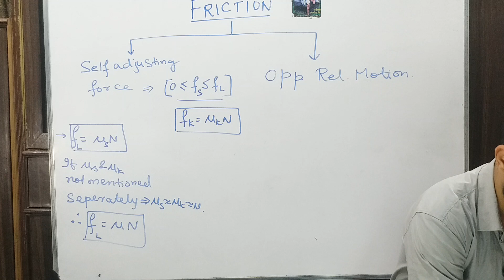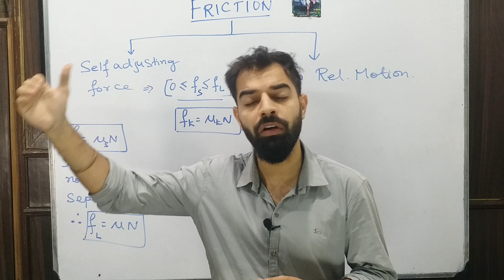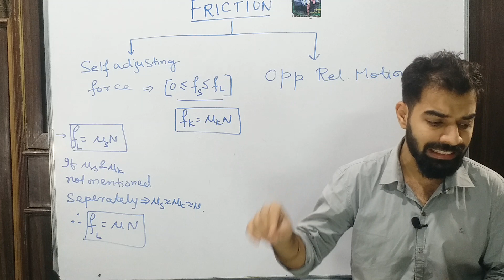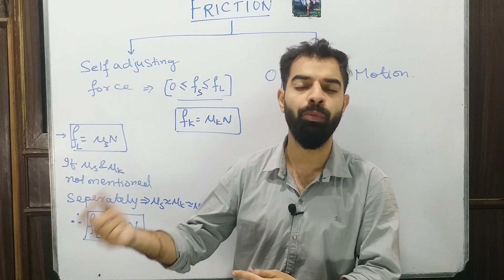NTA Confirms NO Postponement || Notice Release || POSTPONE JEE/NEET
Secretary of the Union Ministry of Human Resource Development Amit Khare confirmed the decision to Bar & Bench. He said,

"NEET 2020 will not be postponed. The Supreme Court has given a very clear order."

The office of Union HRD Minister Ramesh Pokhriyal Nishank also confirmed that the NEET and JEE exams will not be postponed.